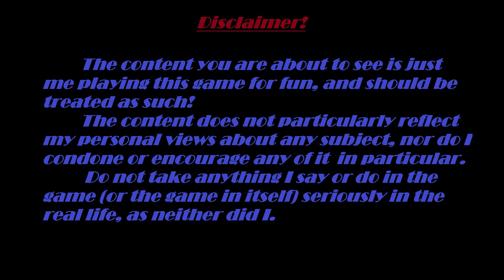The Witcher 3: Wild Hunt (Game of The Year Edition): Episode 1 - Hello Yenn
Welcome to a new episode of our gameplay walkthrough of The Witcher 3: Wild Hunt, including the Hearts of Stone and Blood and Wine expansions. Join Geralt of Rivia on his epic quest, navigating through stunning landscapes, battling formidable foes, and uncovering deep secrets in breathtaking Full HD 1080p.

In this episode:

Hello, hello, dear viewers! For those of you that are not, welcome back! Why would I not do the Witcher 3 also? The game that I have heard so many things about, and I was about to explore it myself! So, we begin. Geralt's memory was restored, and we have a dream. An „interesting” dream if I may add. We are at Kaer Morhen with Yenn, Ciri, and some „old friends”, training. The history might not be complete there, but you will discover more in the game, if you will want to stay with us in the series. The tutorial is part of the dream, and of course I did not skip it. Something happens to Ciri at the end, and we wake up with Vesemir to meet Yenn. The things will get more clear from there. But of course we get to some obstacles in the road. But to not spoil the entire video, I invite you to stay with us in the video to find out what happens! Also, I want to mention, for those of you that watched my previous series, hints of Yenn and Ciri were dropped in the previous games also. Also, pay attention to this first video, because, much later on in the game, we will (maybe, or maybe not), meet again with one „interesting” character. If I will remember then, I will put something in the description of that video. If not, I invite you, if want, to discover it, and maybe leave a comment there.

This series features:

    Full HD 1080p visuals for an unparalleled viewing experience.
    No commentary, allowing you to fully absorb the game's rich narrative and ambiance.
    Cut gameplay to ensure a smooth and engaging journey, highlighting key quests, storylines, and battles.